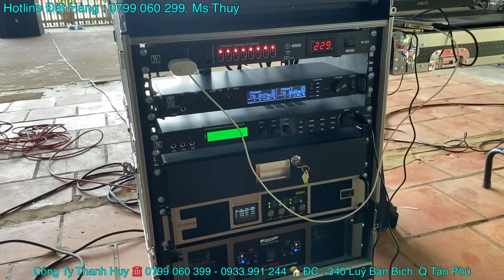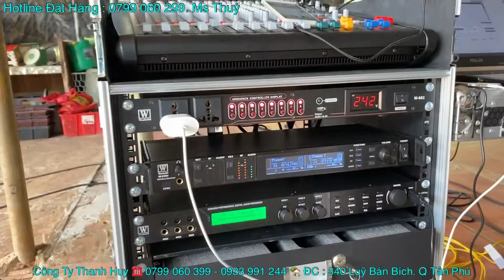Mạnh Quá - Chịu Không Nổi “ Lắp Dàn Hoả Tiễn 145 Triệu “ Muốn Sập Nóc Nhà. LH 0903010773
-  Bàn Giao Lắp Dàn Hoả Tiễn 145 Triệu